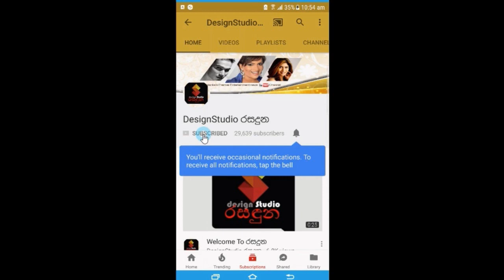උදාරී කෞශල්‍යාගේ පෙම්වතායයි පැවසු තුසිත් ධනුෂ්ක කියන කතාව Thusitha Dhanushka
අපේ අදහස් නොගැලපෙද්දී කතාබහ කරලා වෙන්වුනා උදාරී කෞශල්‍යාගේ පෙම්වතායයි පැවසු තුසිත් ධනුෂ්ක දැන් කියන කතාව.Thusitha Dhanushka